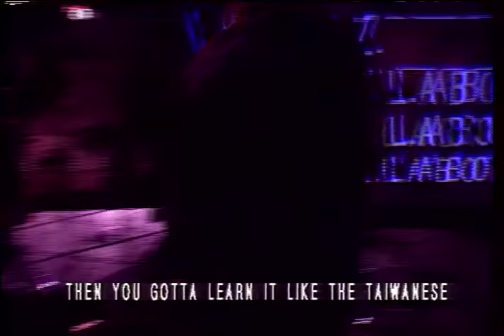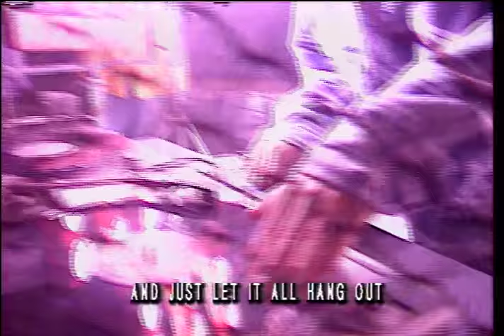LA BOYZ-跳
跳　跳　跳乎伊爽
跳　跳　跳乎伊勇
跳　跳　跳甲要起瘋

I AM JUMPING AND I'M HUMPING AND I'M PUMPING TO THE BEAT
AND I NEVER EVER MET A RAPPER FASTER THAN ME
WHTI THE BIG FAT BLABBER MOUTH RAPPERS OF THE 90'S
JERRY'S GONNA MAKE HIS RAP FUNKY IN CHINESE
FIRST YOU GOTTA START OFF WITH THE ABC'S
THEN YOU GOTTA LEARN IT LIKE THE TAIWANESE
ㄅㄆㄇㄈSURE SOUNDS EASY TO ME
BUT THEN YA GOTTA SPELL IT LA BOYS

Don't you ever think about trying to compete
cuz I'm doing damige to all rappers even as I speak
faster than the speed of light, you can call me superman
excuse me, I mean you better call me superman

super good looks, super like a man,
super cool, super fix, super fast, super slick,
super in tennis ball, super in basketball,
super in manigement, super intelligent!

跳　跳　跳乎伊爽
跳　跳　跳乎伊勇
跳　跳　跳甲要起瘋
跳　跳　沒跳凍未著
跳EVERYBODY跳EVERYBODY跳

HERE WE GO YO THE ZIPPITY ZOOM STYLE OF THE P TO THE
LA WIGGIOA BOY YEAH JUST FOR US 3 MAYBE YOU'LL SEE
THE Z STRAIGHT-UP TAIWANESE SOUL WHY CAUSE
CASTAPPO IS PERPETRATING THEIR IMAGE IS IMITAING US
THAT'S WHAT REALLY REALLY MIGGIDY
MAKES HIP HOP FUNKY BASS
BOOM BUMPING NOW IT'S TIME EVERYBODY START JUMPING